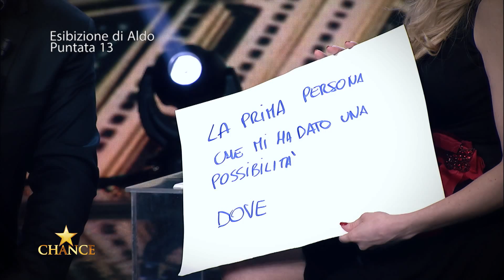Finale Chance - Categoria Fantasisti: Paolo e Aldo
Paolo ed Aldo presentano il loro talento a tutti voi.
Chi è il migliore tra questi due fantasisti, secondo voi?

Per scoprire chi sarà il vincitore di Chance vi aspettiamo in tanti ad assistere alla finale venerdì 5 Giugno alle ore 21: 15, solo su Agon Channel, canale 33 del Digitale Terrestre.

Per commentare in diretta usate l'hashtag chance.